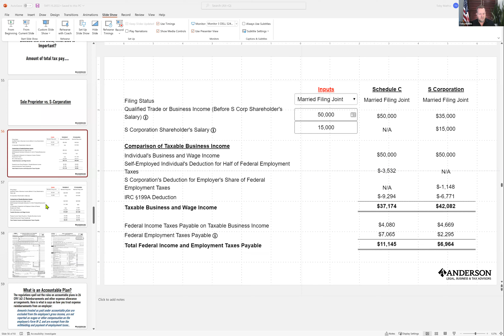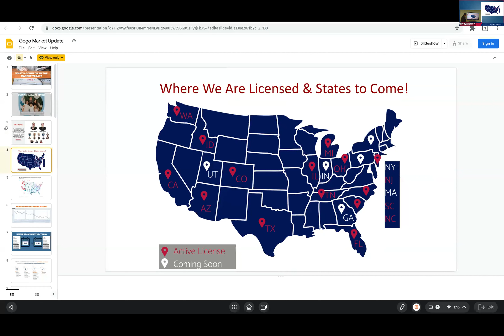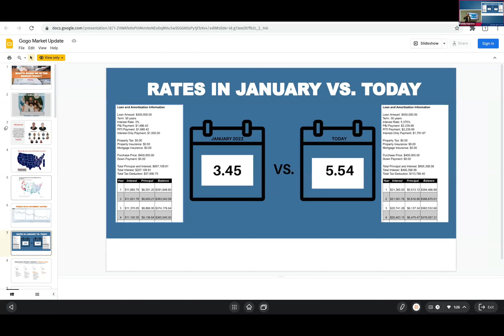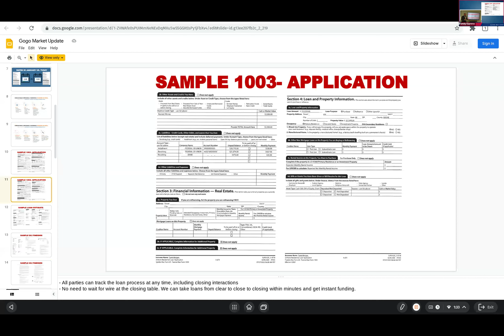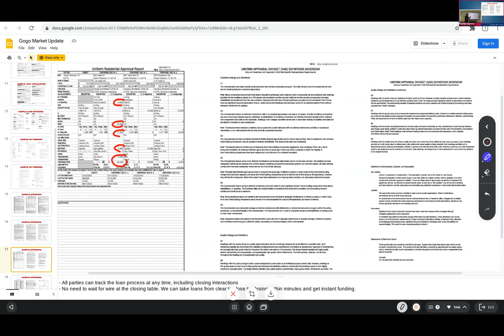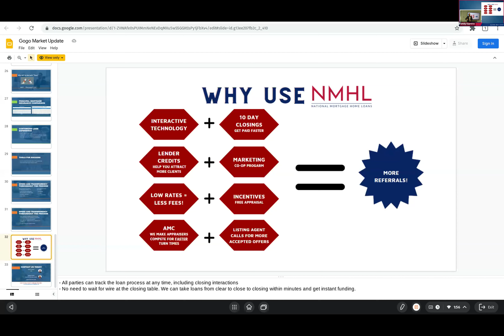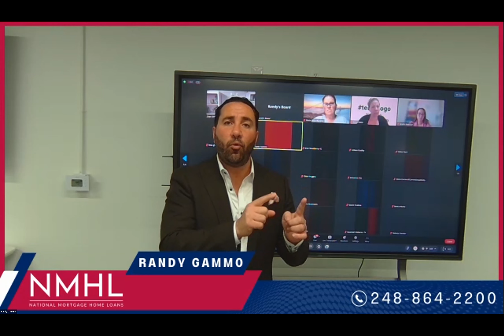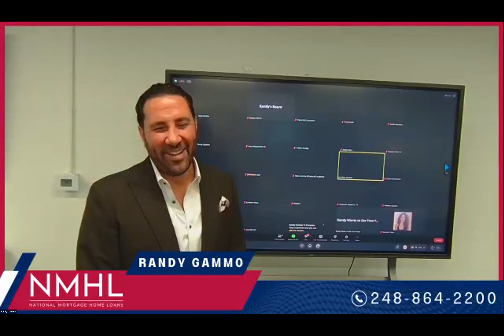"What is going on in the market" w/ Randy Gammo - 07/27/22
Our guest speaker for this training was ✨Randy Gammo✨, his training topic is "What is going on in the market" and I know that as a realtor you want to know all about that!  We also had Toby Mathis from Anderson Advisors talk about the legal side of being an entrepreneur.

Let's get to know Randy 👇
Randy Gammo has served in leadership roles in Title and Lending for over 2 decades. As an Executive on multiple levels at 2 prominent mortgage companies in his tenure. He is currently the CEO of National Mortgage Home Loans LLC (NMHL) and CFO of a Regional Title Company.

⭐ Save your spot at our next teamgogo Open to the Public training (every LAST Wednesday of the month)

🔥Gogo's Bootcamps is a 2x 2 Comma Club Award Winner❗

🍷 Wine Not eXp with Gogo Bethke - Wednesdays @ 8 PM EST
➡ Come find out what it's like to be business partners with Gogo at eXp

⭐FREE Resources for Realtors:
➡7 Figure Social Agent - Join the Facebook group!

🚨IMPORTANT NOTE: Codes might change from time to time. You may want to check for any updated codes if the previous ones didn’t work!

🛍Check Gogo's Amazon Store

Gogo Bethke is a global leader & Realtor brokered by eXp
🔥#1 Social Media Marketing Realtor in Michigan
🔥#16 Social Media Marketing Realtor in the Nation
🔥Top 125 Most Influential People - SUCCESS Magazine
🔥Named "The Social Media Queen of Real Estate”
🔥Her organization, teamgogo has 1000+ agents in 45 states in the US, also in Canada, France, Mexico, Brazil, Spain, and Colombia.